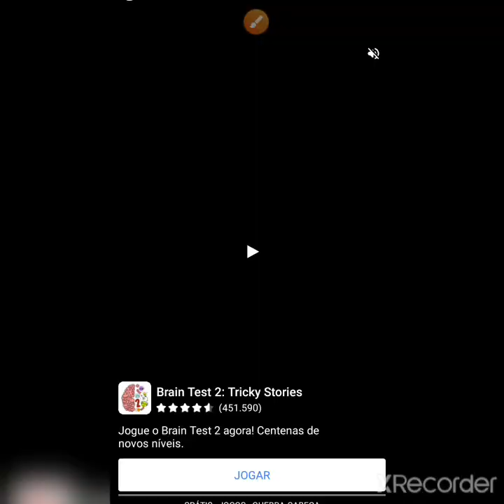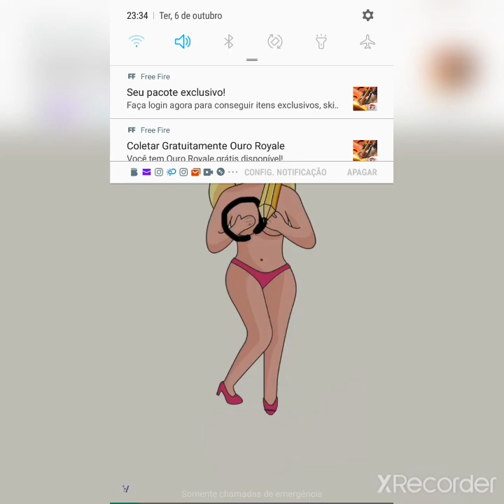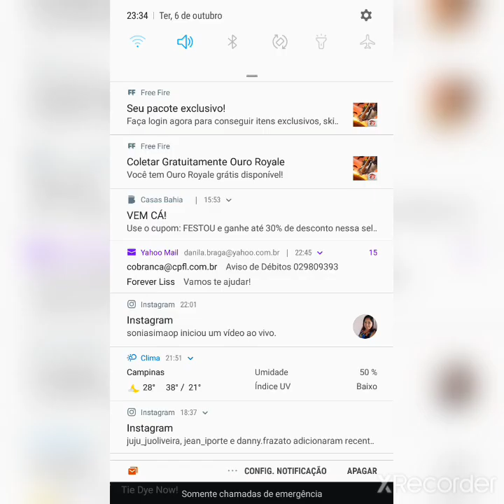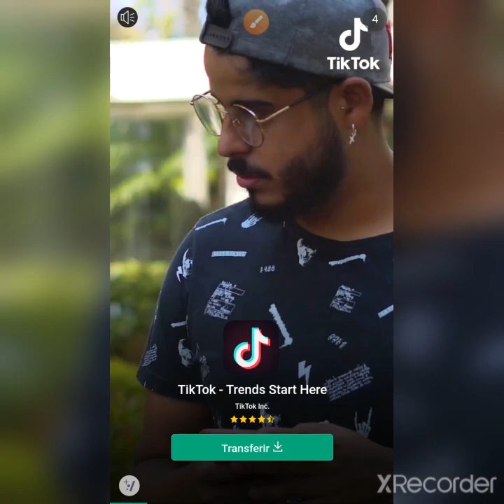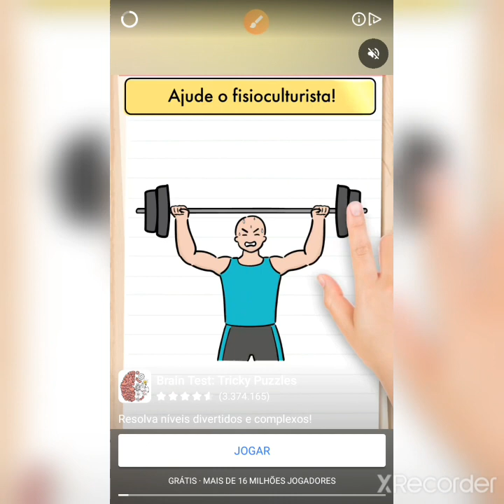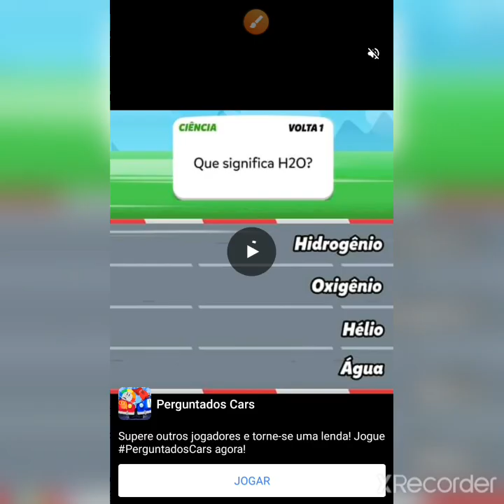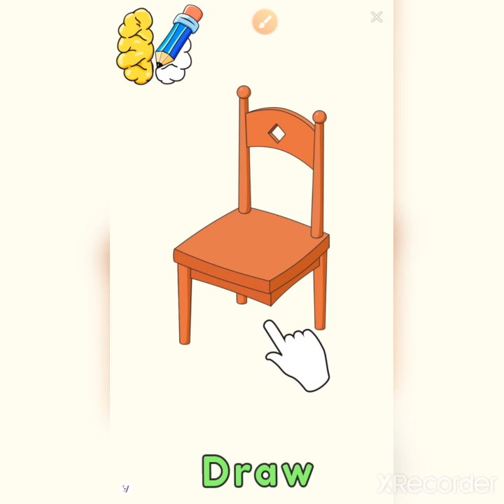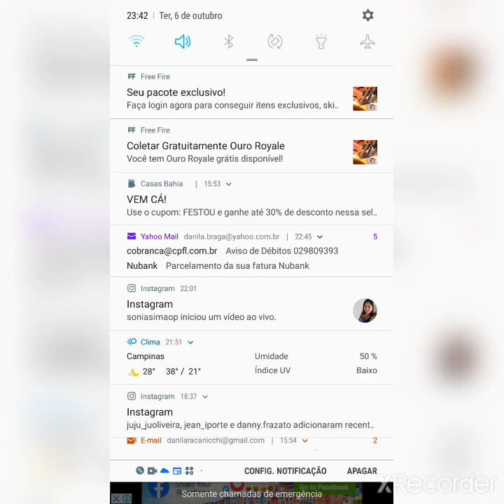fit em all